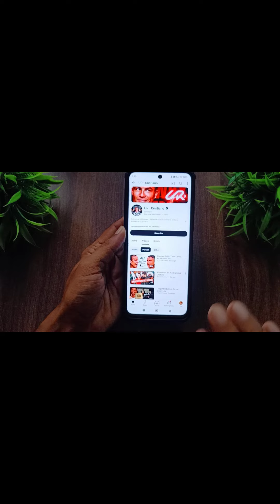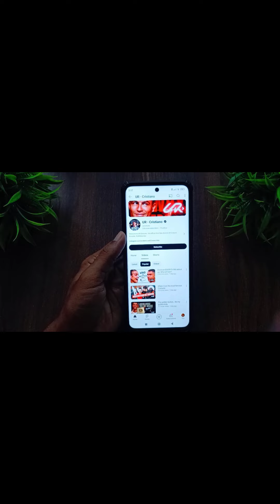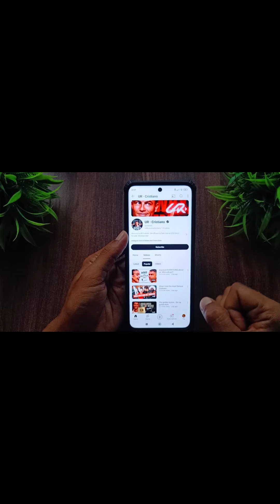Christiano Ronaldo YouTube channel breaks all records l UR Cristiano l Ronaldo youtube channel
cristiano ronaldo
youtube channel cristiano ronaldo
cristiano ronaldo youtube channel name
cristiano ronaldo highest jump record header
cristiano ronaldo plane
ronaldo
cristiano ronaldo ur
Ronaldo ka youtube channel
Ronaldo ka net worth
Ronaldo social media all followers